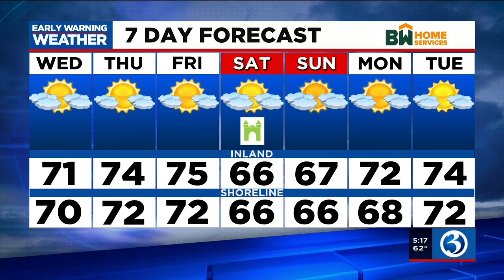FORECAST: Brighter & milder weather is on the way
Brighter and milder weather is on the way. Here's Tuesday's evening forecast.